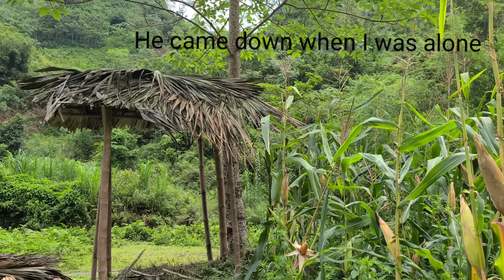The bad guy got angry when I called the police, he turned to attack me when the police left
everything was so scary when the police left and I started repairing the bridge
he came down and attacked me by surprise